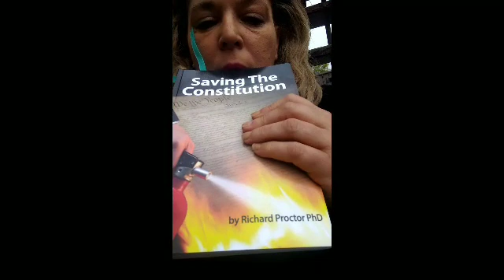Book review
Saving the Constitution